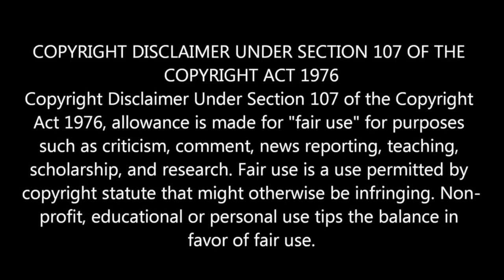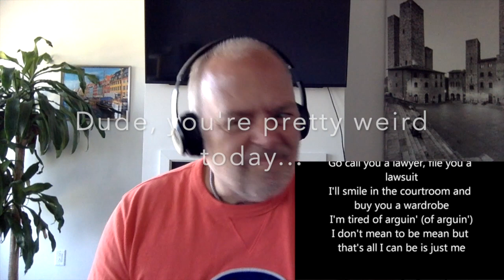Eminem The way i am !! Reaction ! 🔥💣🧨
Quebec React to a masterpiece from the Goat !! Eminem, The way i am Reaction !!!